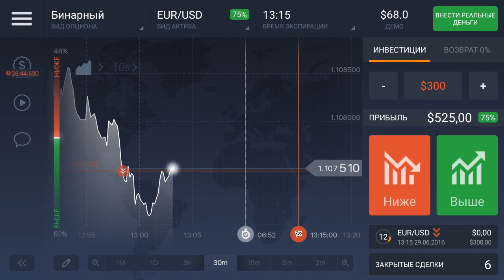Iq option, Trading Days Part#3 16